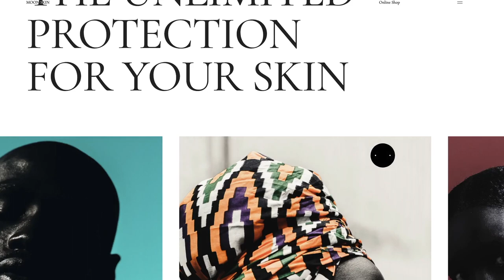[TEASER] Animated Cursor With CSS & Javascript!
Check out the tutorial and become more creative!

Next web development tutorial is ▶▶▶
Animated Cursor With CSS & Javascript!